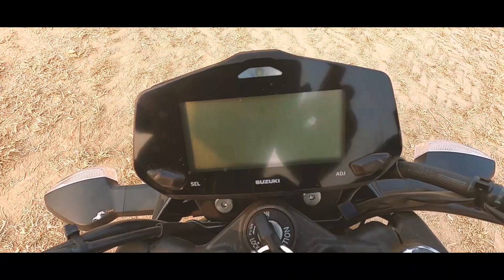Best Naked Sports Bike For The Beginner | Suzuki Gixxer 2020 | Short Review | RoadRush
I think Suzuki gixxer 2020 is the best bike for the beginner rider. Because it has everything and easy to ride , control and breaking.